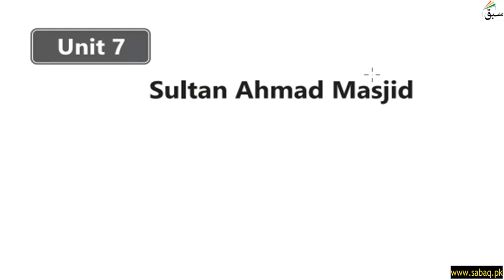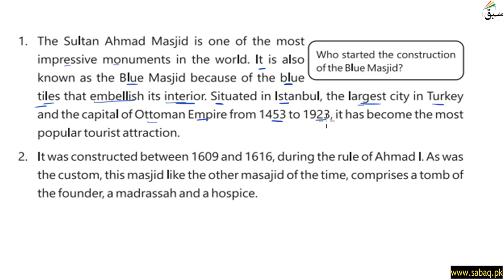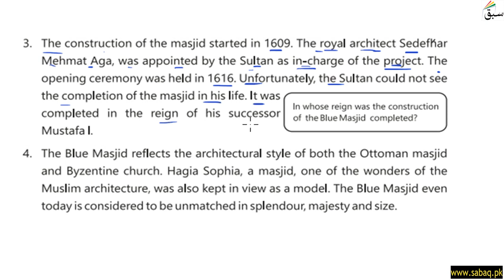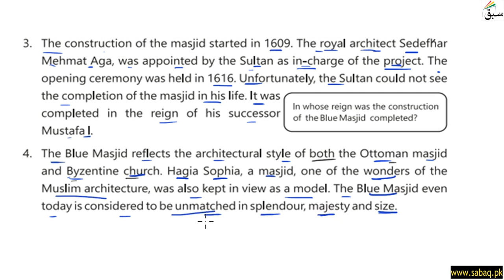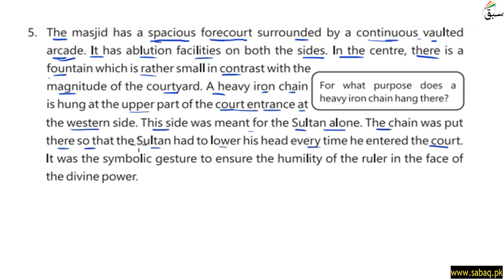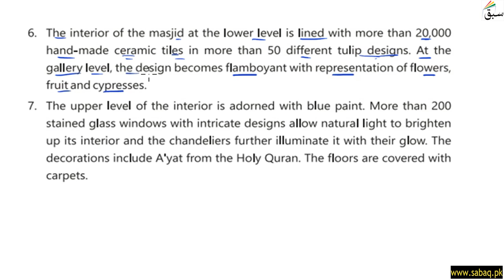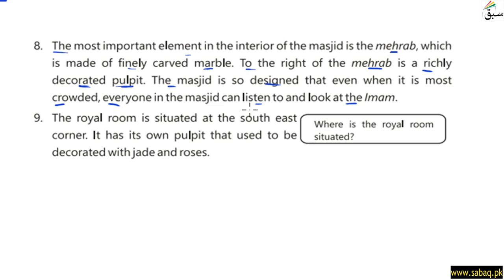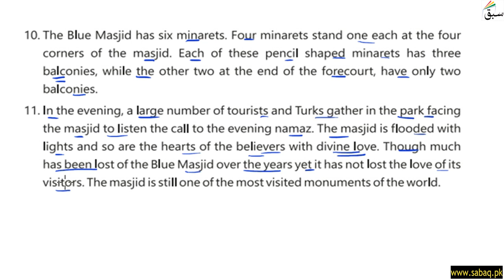Sultan Ahmad Masjid Part 1, English Lecture | Sabaq.pk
This video is about: Sultan Ahmad Masjid Part 1, English Lecture | Sabaq.pk |. Practice tests and free video lectures for Physics, Chemistry, Biology, Math’s, Computer Science, English & more subjects are also available at Sabaq.pk. So, subscribe to Sabaq.pk/Sabaq Foundation now and get high marks in your exams.

CLASSES WE COVER AT SABAQ.PK / SABAQ FOUNDATION:

1. KG
2. Class 1
3. Class 2
4. Class 3
5. Class 4
6. Class 5
7. Class 6
8. Class 7
9. Class 8
10. Class 9
11. Class 10
12. Class 11
13. Class 12
14. Class 13
15. Class 14
16. MCAT
17. ECAT
18. CSS

BOARDS WE COVER AT SABAQ.PK / SABAQ FOUNDATION:

1. FBISE
2. Sindh Board
3. KP Board
4. Balochistan Board
5. Cambridge

STUDY MATERIAL WE OFFER AT SABAQ.PK / SABAQ FOUNDATION:

1. Physics Lectures
2. Chemistry Lectures
3. Mathematics Lectures
4. Biology Lectures
5. English Lectures
6. General Science Lectures
7. Computer Science Lectures
8. General Math Lectures
9. Accounting Lectures
10. Statistics Lectures
11. Advance Accounting Lectures
12. Cost Accounting Lectures
13. Practice Tests
14. Physics Practical
15. Chemistry Practical